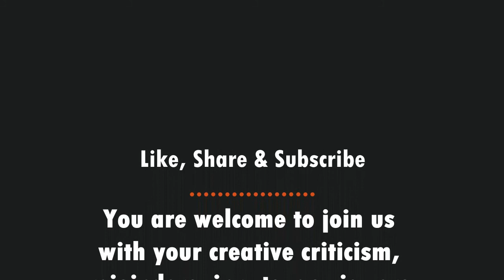Mystic Melodies with Dipanjali | Mat Kar Maaya Ko Ahankar | Ep 3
Mat Kar Maaya Ko Ahankar
Lyrics: Bhavani Nath
Composition: Traditional
Singer: Dipanjali Deka

Bhavani Nath was a saint-poet of the Bhakti tradition from Gujarat, believed to have been born in 1775 into the Vankar community in Dholka village (Source: ajab shahar- kabir project).

In this song, through various metaphors, the poet points towards the transience of our worldly life and the fragility of our physical body (kaya).

Mat kar maaya ko ahankaar, mat kar kaaya ko abhimaan
Kaaya gaar se kaachi, jaise os ra moti
Jhonka pavan ka lag jaaye, jhapka pavan ka lag jaaye
Kaaya dhool ho jaasi

Aisa sakht tha maharaaj, jinka mulkon mein naam,
Jin ghar jhoolta haathi, jaise os ra moti

Khut gaya sindhada ro tel, bikhar gaya sab nij khel,
Bujh gayi diya ki baati, jaise os ra moti

Jhoothha maai thaaro baap, jhoothha sakal parivaar,
Jhoothha koontata chhaati, jaise os ra moti

Bolya Bhavani Nath, guruji ne sar pe dharya haath
Jinse mukti ho jaasi, jaise os ra moti

Don't be deluded by Maaya, don't take pride in the body
It is as fragile as clay, like a drop of dew
A blast of wind, just a little gust And the body will turn to dust!

There was a stern king, famed among nations
Elephants swayed in his court, Like a drop of dew

The clay lamp ran out of oil, the play scattered
The light went out in the lamp, like a drop of dew

Mother father - illusion. Family ties - illusion
Mourning, beating your chest - illusion,
like a drop of dew

Says Bhavani Nath -
My guru laid his hand on my head
Liberation is mine, Like a drop of dew.